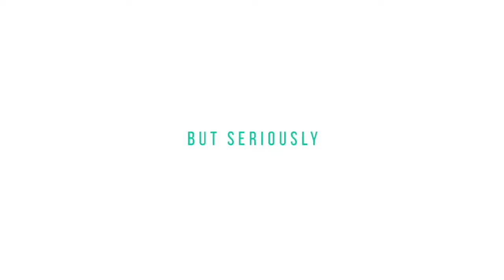Squad Friend Goals